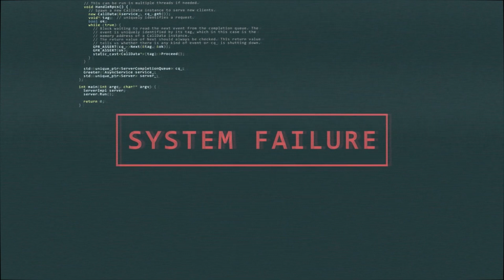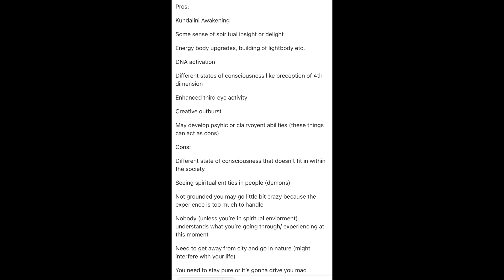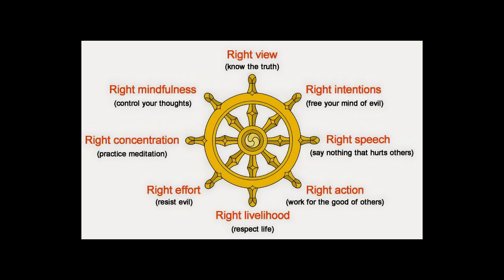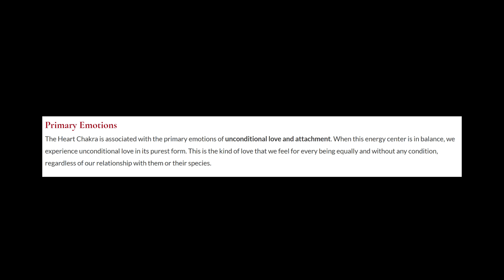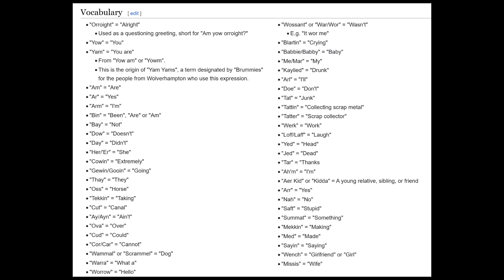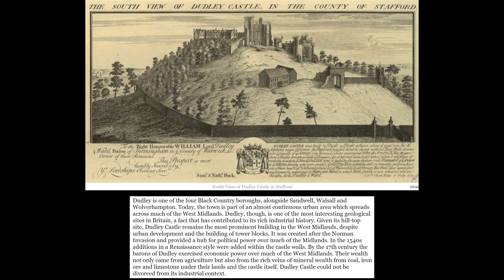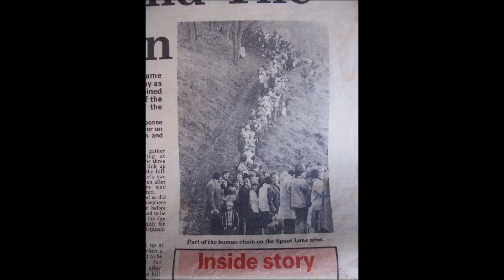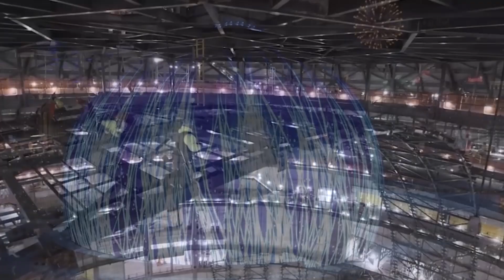The Great Awakening - Yam Powerful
The video looks at the human body, the chakras and ‘activation’ then compares that to the world ….
Then Looks at the heart chakra ‘Yam’ and it’s weird connection with the Black Country who’s people are know as ‘Yam Yams’ …

I feature a place near me called The Wrekin, one of the tallest hills . Where in 1981 12,000 people attended , and held hands around it …  speaking to Michelle Gibson she made me aware she attended a event in 2012 in the USA.
We explore the power of such events and the potentially of healing via this type of means …

Seemingly we all have different parts to play around the world . Different but similar they are but building towards one goal we are